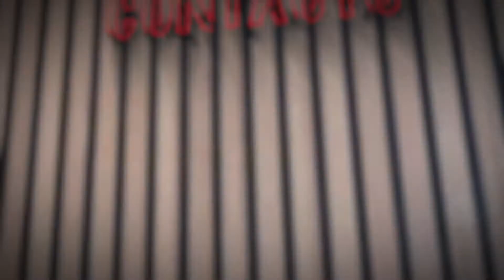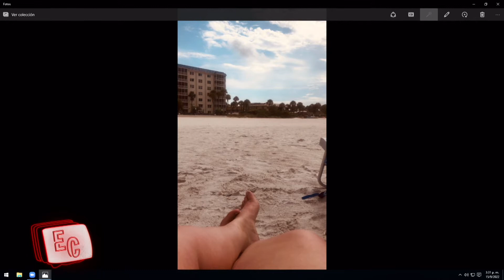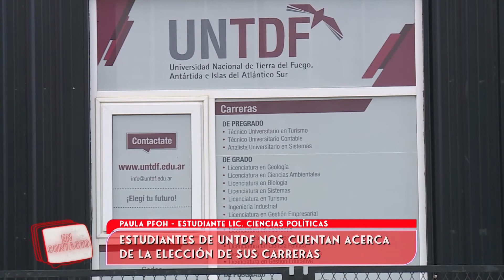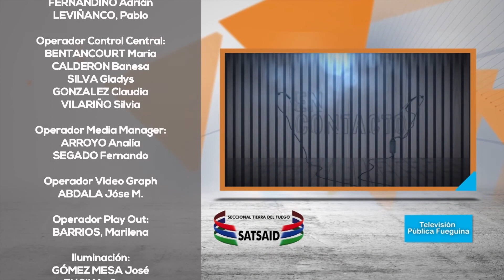En Contacto - 15/09/22